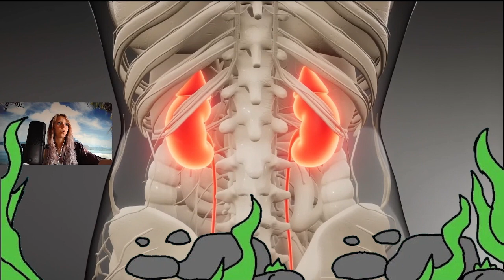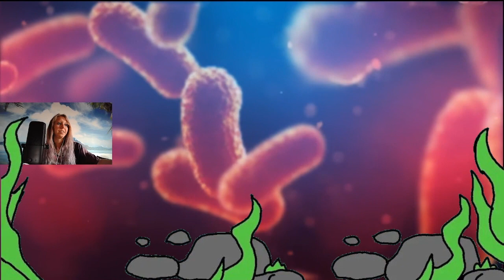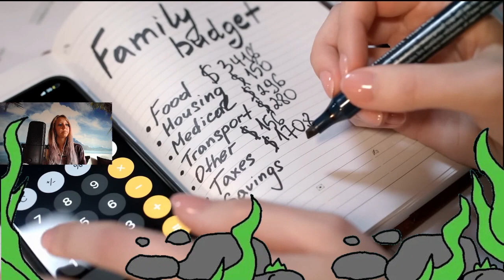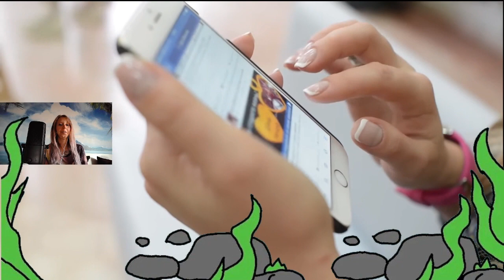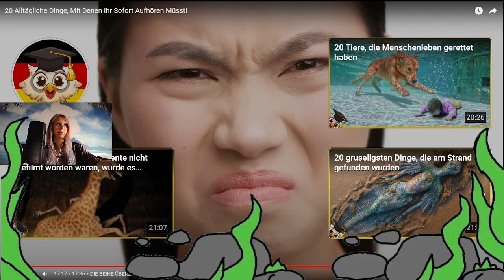Amy REAGIERT auf: 20 Alltägliche Dinge, mit denen ihr sofort Aufhören müsst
Heute wieder eine Reaktion